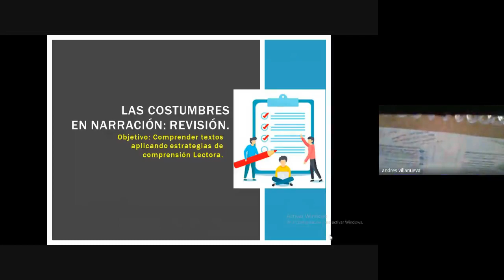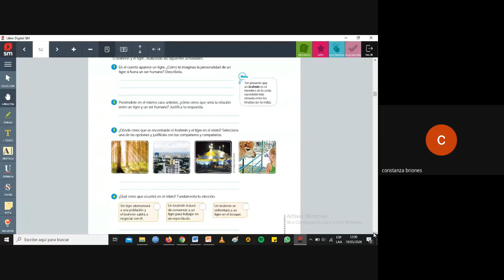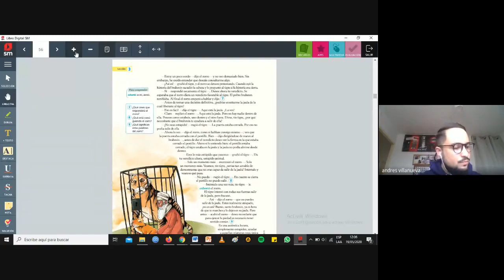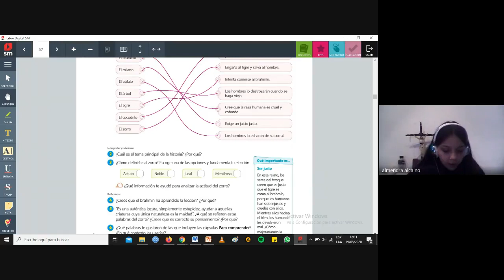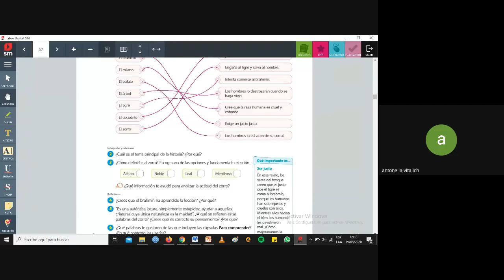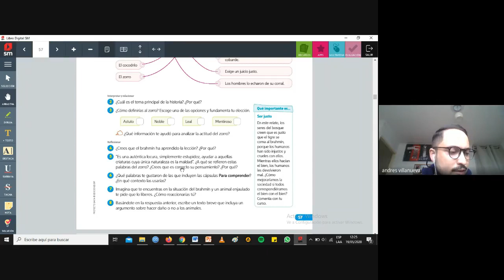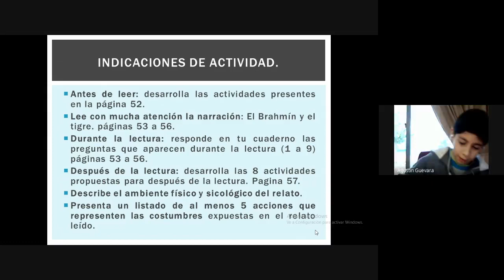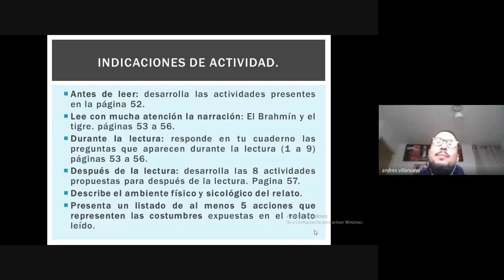6to Lenguaje Profesor Offermann Clase 18 las costumbres en narración actividad de aplicación revis